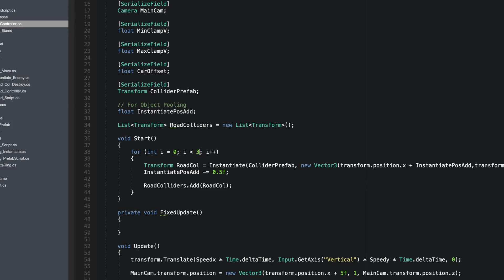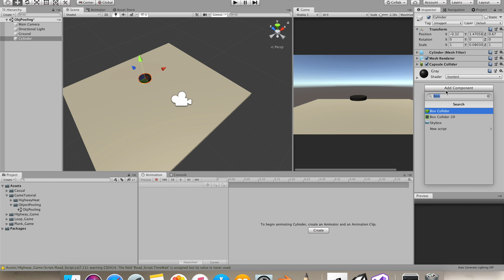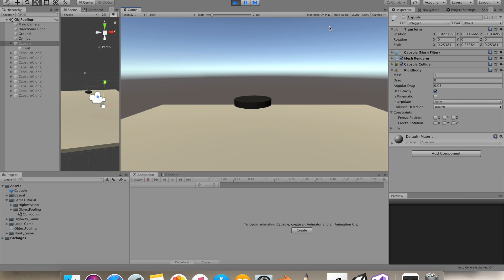Object Pooling In Unity 3D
Object Pooling in Unity3D is a concept in which a person Instantiates bunch of objects in Start and use them later rather than instantiating in update.

By doing so you can reuse them again in your game.

- Coding Jedi (Unity Jedi)